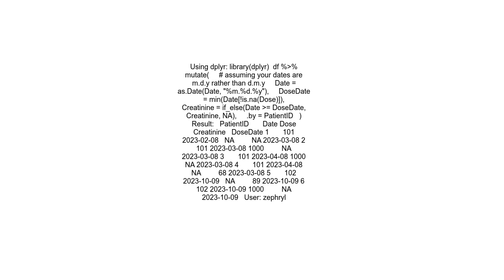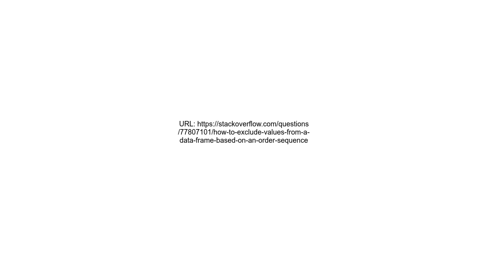How to exclude values from a data frame based on an ordersequence